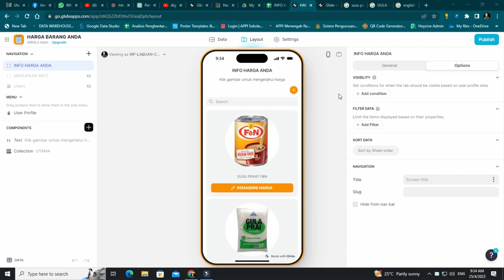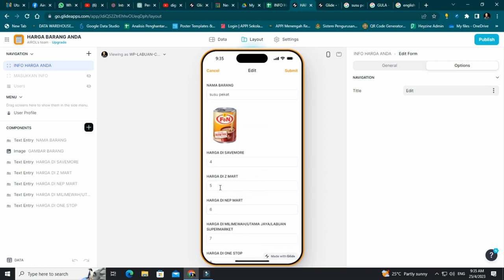INFO BARANG ANDA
saja2